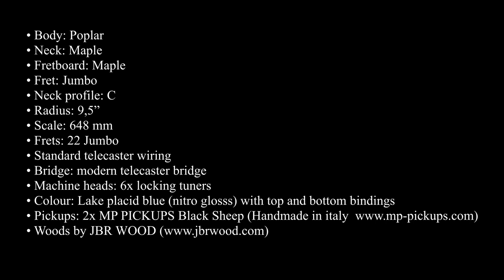JBR WOOD TELECASTER WITH MP PICKUPS "BLACK SHEEP" - AUDIOTEST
HANDMADE TELECASTER ASSEMBLED BY JBR WOOD in Italy
• Body: POPLAR
• Neck: MAPLE
• Fretboard: MAPLE
• Fret: Jumbo
• Neck profile: C
• Radius: 9,5”
• Scale: 648 mm
• Frets: 22 Jumbo
• Standard telecaster wiring
• Bridge: modern telecaster bridge
• Machine heads: 6x locking tuners
• Colour: Lake placid blue (nitro gloss) with top and bottom bindings
• Pickups: 2x MP PICKUPS Black Sheep (Handmade in Italy by Marco Pontillo

0:00 PHOTOS
0:23 CLEAN SOUND
1:27 DIRTY SOUND
2:18 BLUES SOLO
4:00 OUTRO